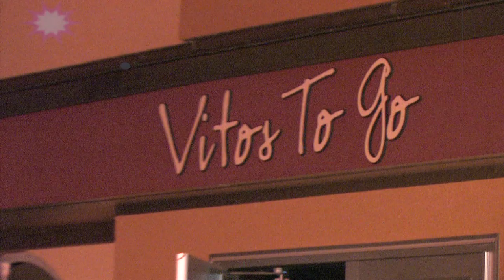Vito's By the Water "Network Event" Trailer (The Coalition)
THE COALITION
brings you FIRST SATURDAYS... VITOS by the Water
"NETWORK EVENT"
Hosted by
June Archer & Kiandre Gillespie

                               IF'S ITS NOT "NE" VIDEO, ITS JUST "ANY" VIDEO!